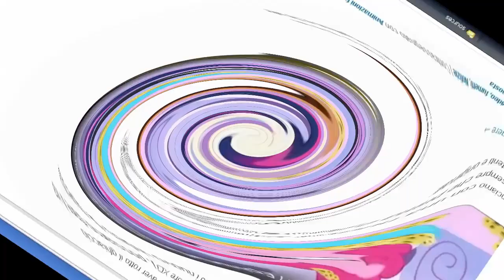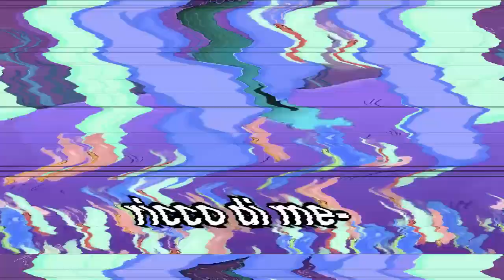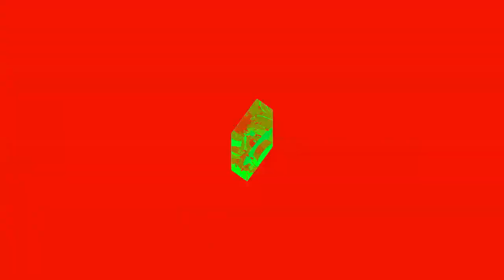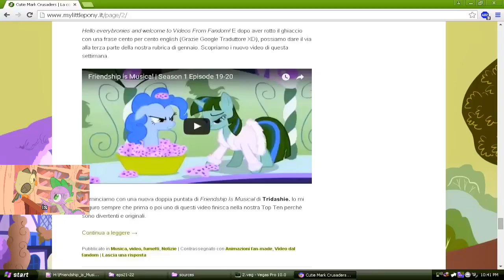Veg Replace Tennis Friendship is Musical Season 1 Episode 23 24 Rounds